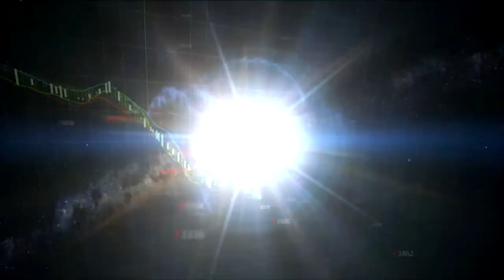Tope Fasua: 'Nigeria needs to show the world what it can do'